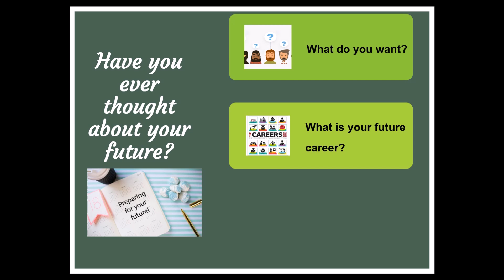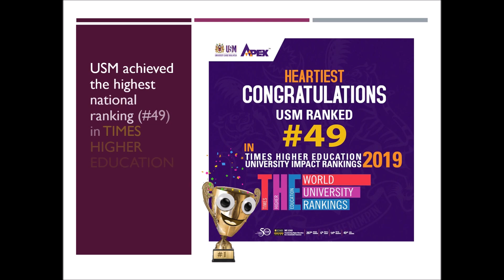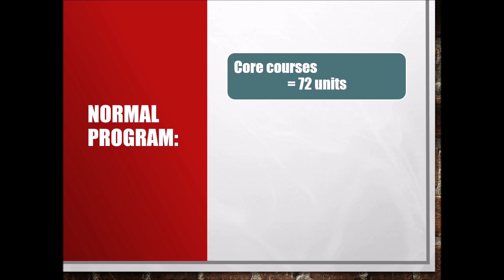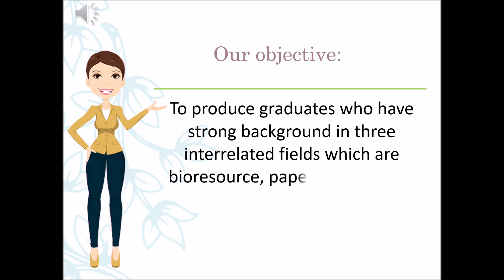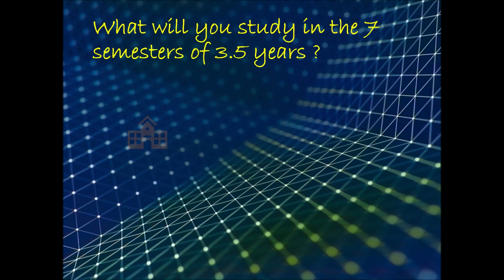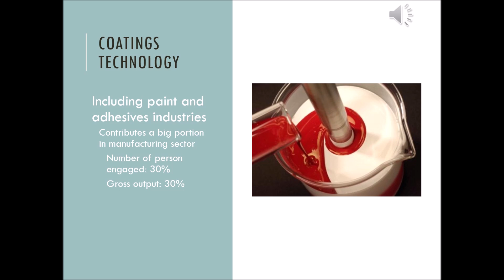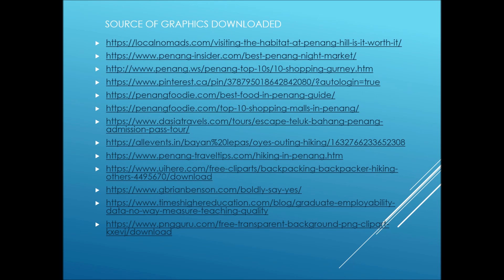Bioresource Technology, USM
The content of this video introduces the curriculum of Bioresource Technology, a bachelor degree offered by Universiti Sains Malaysia.